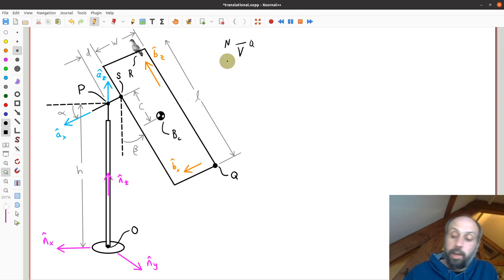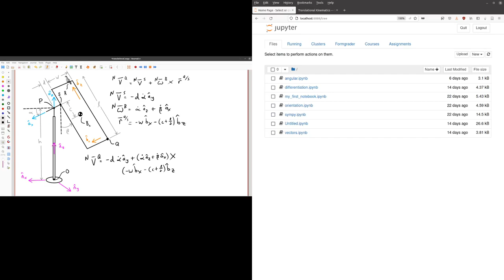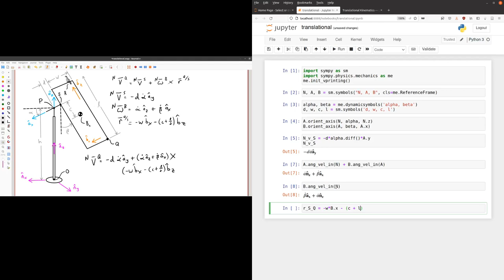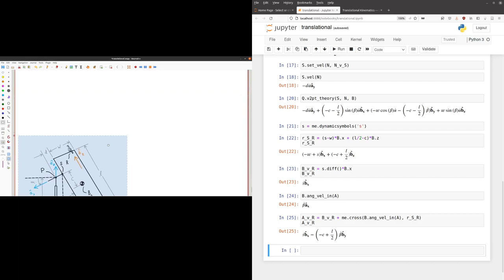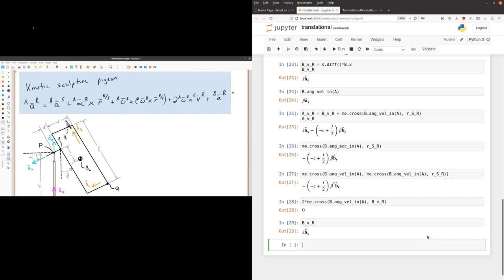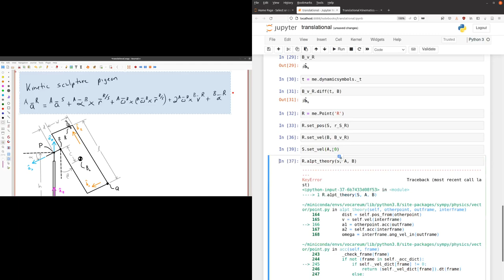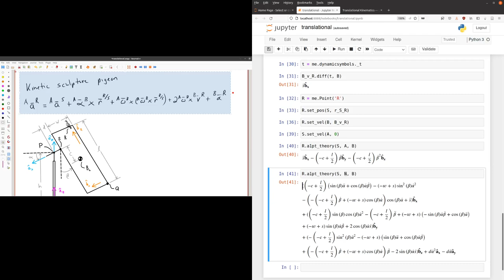Multibody Dynamics B 2021/2022: 5.1 Translational Kinematics